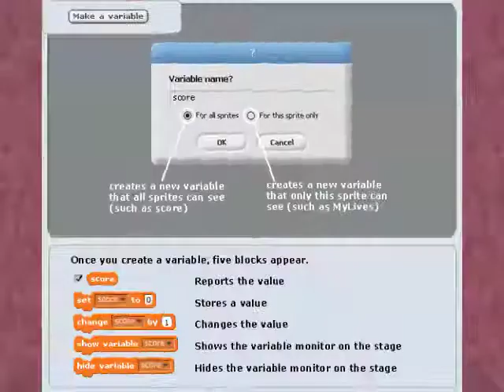5 new effects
Лотков pixitracker major 2:
video: I think I squeezed x + my g major 100
audio: Лотков pixitracker major 1 (starts at 0:02) (25 fps)
dmitrij201 pixitracker major 52:
video: dmitrij201 pixitracker major 10 + g major 42
audio: Life's Incredible Again
dmitrij201 pixitracker major 53:
video: h major 200 + g major 69
layer: 2.gif (my version) (counter-clockwise animation)
audio: In the Hall of the Mountain
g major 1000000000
swirl: q to weird code
pitches:
-12
4
dmitrij201 major 4
video: g major 121 without confusion
audio: g major 2 vs g major 4 vs g major 3